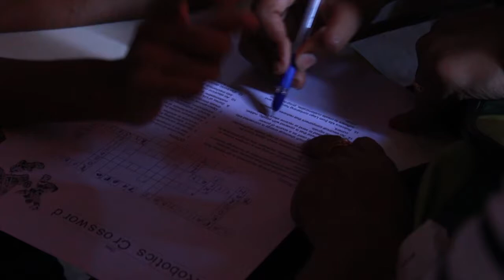Christ Fest 2k16